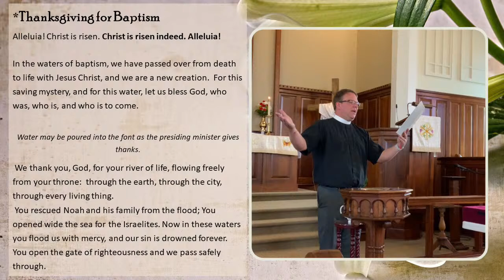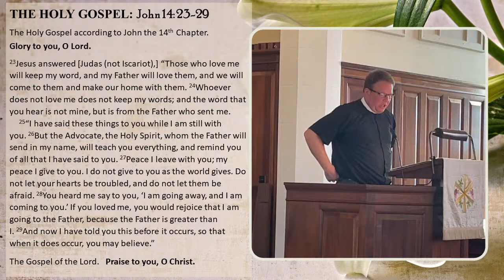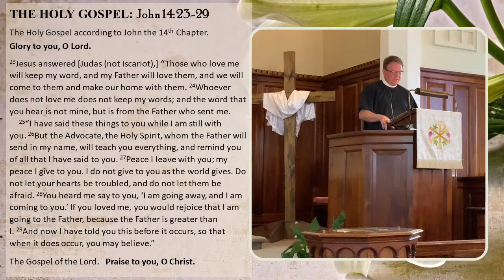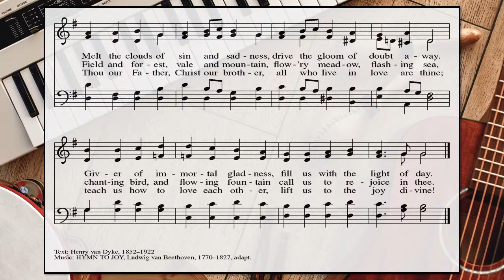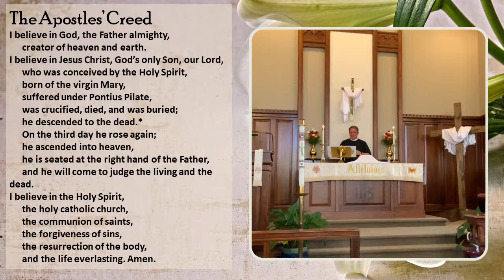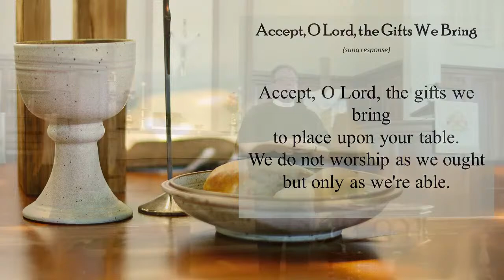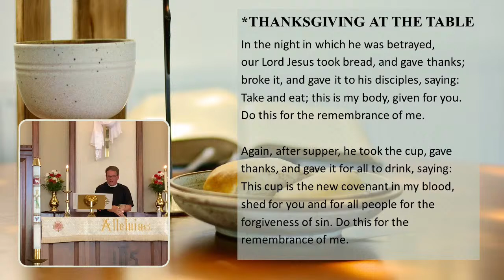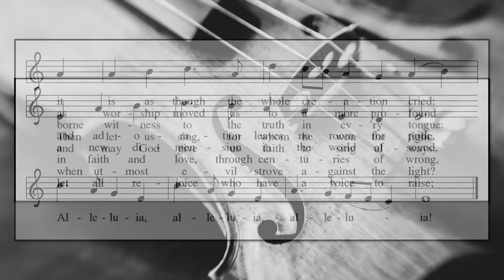Music Sunday at St. John’s - Sunday, May 22, 2022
The Sixth Sunday of Easter- 10:00am Worship
St. John’s Lutheran Church – 100 E Water Street, Abbottstown PA.

Copywrite information- Reprinted by permission under Augsburg Fortress Liturgies Annual License #37288. Used by permission. One License — Annual License w/Podcasting.   A-736100.